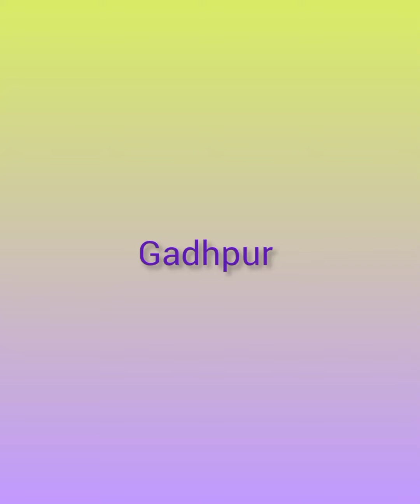gadhpur live darshan, magla arti darshan20/04#video